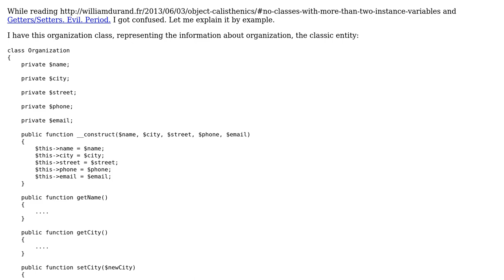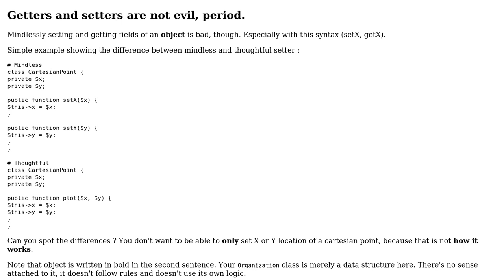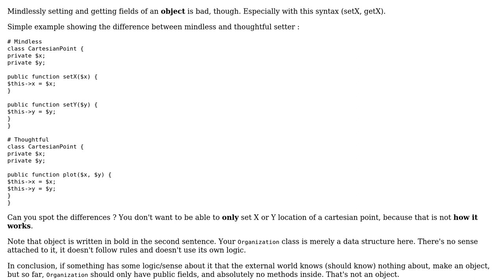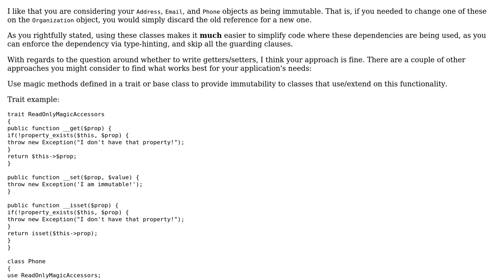Code Review: No getter/setter on model with many instance vars (2 Solutions!!)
Code Review: No getter/setter on model with many instance vars

With thanks & praise to God, and with thanks to the many people who have made this project possible! | Content (except music & images) licensed under CC BY-SA | Music | Images & others | With thanks to user Steve Chamaillard user Mike Brant user Billal Begueradj user andrius.k and the Stack Exchange Network Trademarks are property of their respective owners. You are responsible for your own actions.